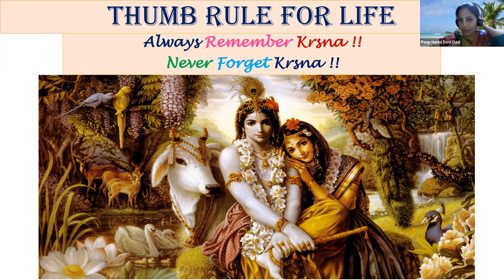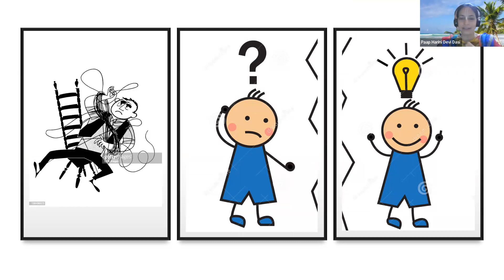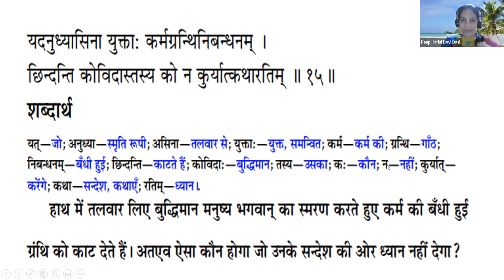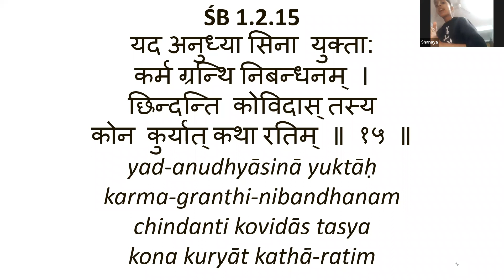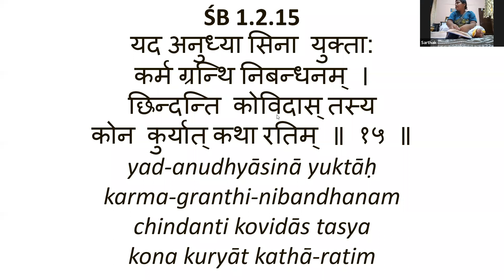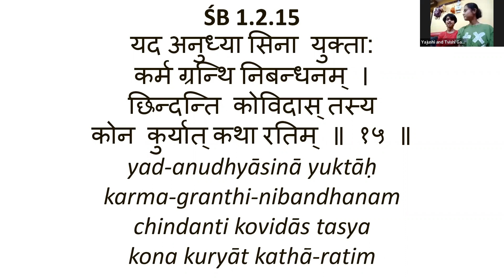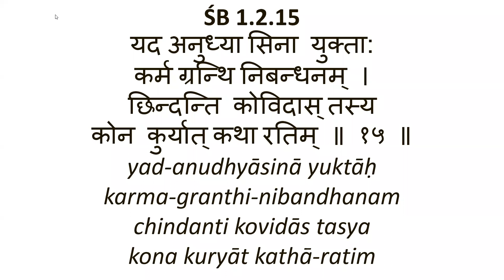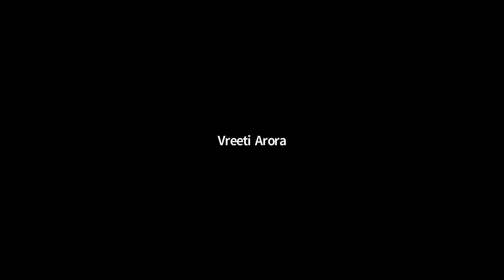Srimad Bhagavatam Shloka Learning - Day 10 | For Kids 7 to 16 years | By Paap Haarani Devi Dasi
Srimad Bhagavatam Shloka Learning - Day 9 | For Kids 7 to 16 years | By Paap Haarani Devi Dasi

For today's class Beautifully Write down 📝the below Shloka and meaning in your Shloka notebook/diary 📒📕

ŚB 1.2.15
यद अनुध्या सिना युक्ता:
कर्म ग्रन्थि निबन्धनम् ।
छिन्दन्ति कोविदास् तस्य
कोन कुर्यात् कथा रतिम् ॥ १५ ॥
yad-anudhyāsinā yuktāḥ
karma-granthi-nibandhanam
chindanti kovidās tasya
kona kuryāt kathā-ratim

ŚB 1.2.15
With sword in hand, intelligent men cut through the binding knots of reactionary work [karma] by remembering the Personality of Godhead. Therefore, who will not pay attention to His message?

👉🏻This YouTube Channel of Science of Krishna is all about sharing meaningful and knowledgeable spiritual content to the public. Our page's purpose is to make everyone Krishna Conscious. In Caitanya-caritamrita it is said, Unless one is very, very intelligent, he cannot come to Krishna conscious.